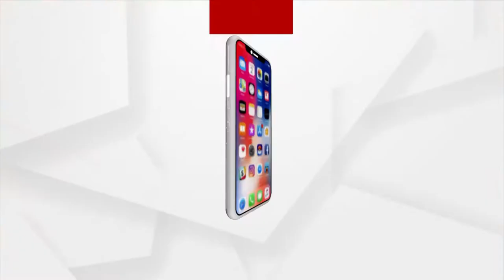ଆସନ୍ତା କାଲି ମା' ମହାଲକ୍ଷ୍ମୀ ଫେରିବେ ଶ୍ରୀମନ୍ଦିର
ଆସନ୍ତା କାଲିଠାରୁ ପହିଲି ଭୋଗ ହେବନାହିଁ